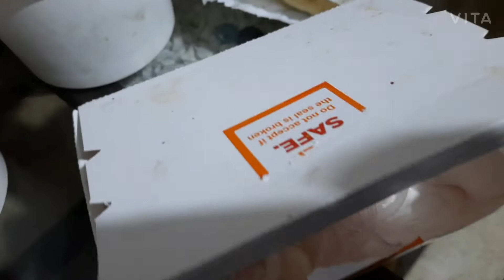That's Yummy / Barbeque Nation Quarantine Delivery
A review about Delivery from Barbeque Nation and eating it.